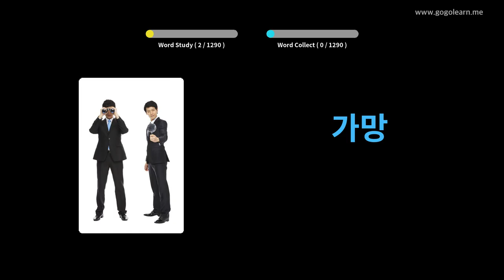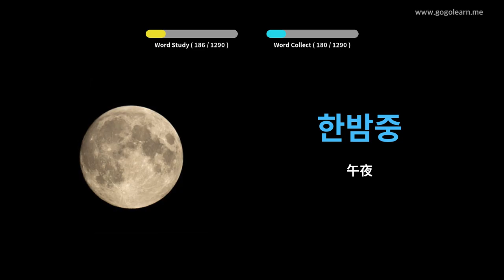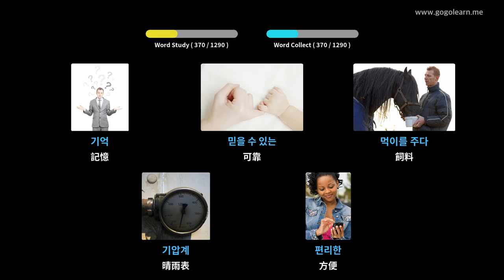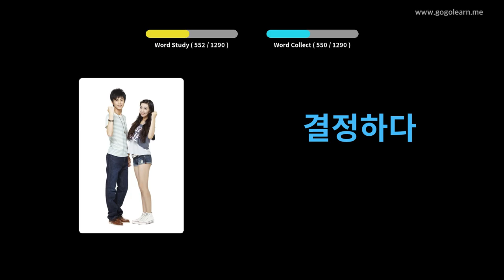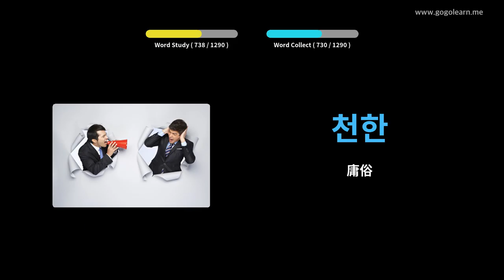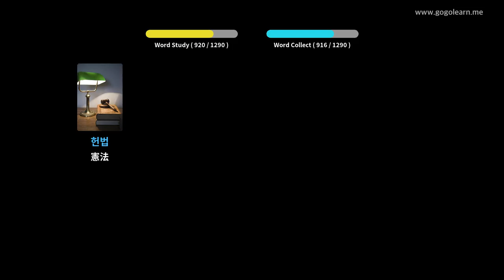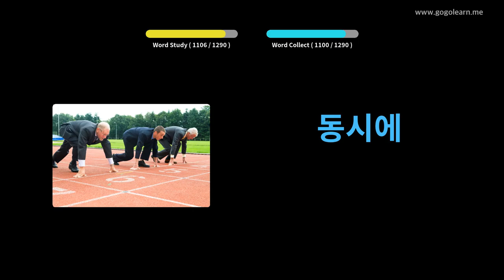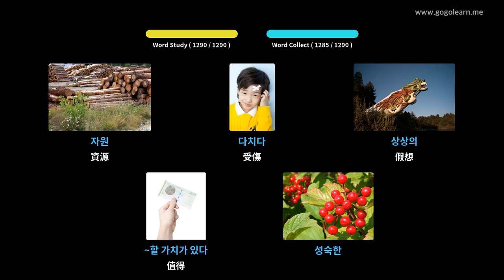韓語詞彙學生 | Golearn